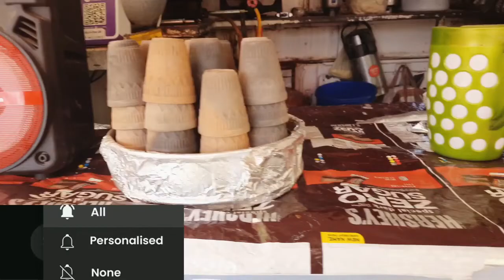Vlog//বাসন্তী পূজা। Dikshu Ru Achurjya Barpatra ৰ Function চালো।।Assamese vlog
Vlog//বাসন্তী পূজা। Dikshu Ru Achurjya Barpatra r Function Salu।।Assamese
 Assamese Vlog
Dikshu stage programe
Achurjya BRpTra stage programe
Basanti puja vlog